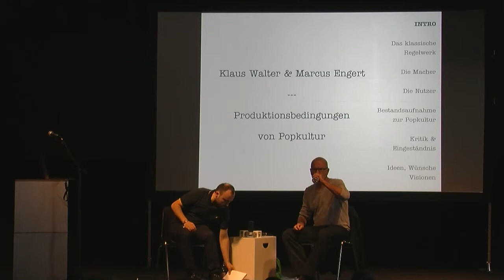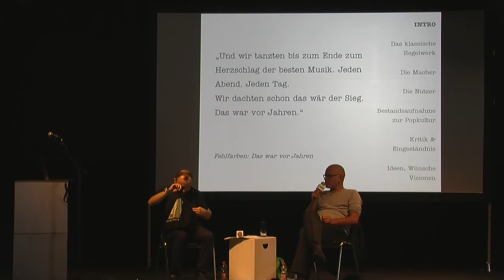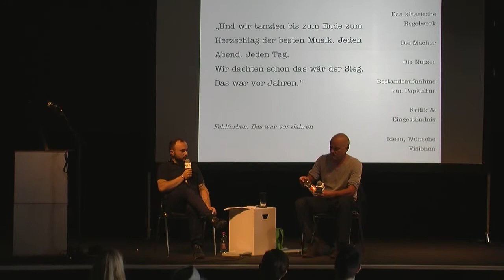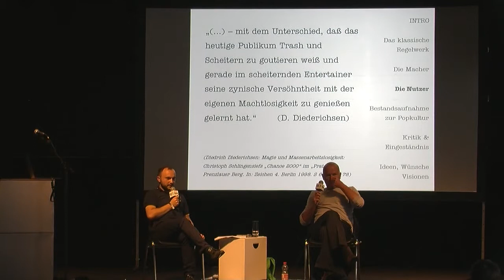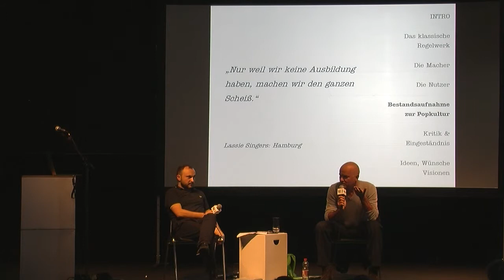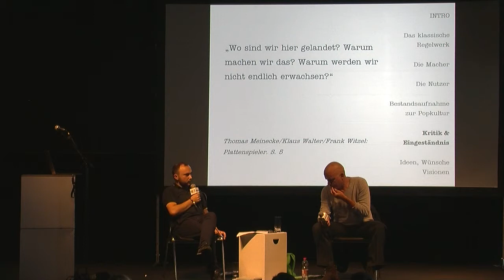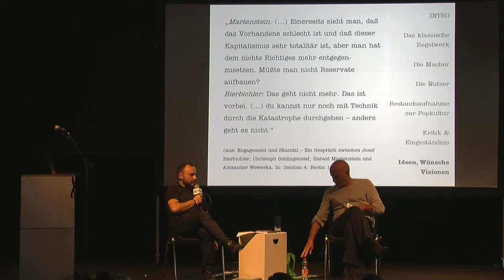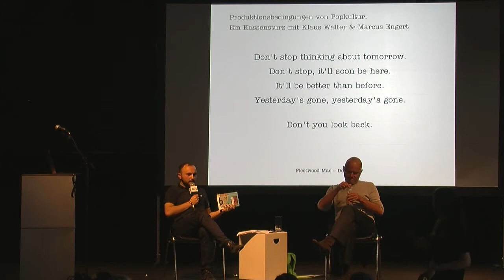Berlin Music Week WORD! Klaus Walter & Marcus Engert - Produktionsbedingungen von Popkultur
Wie kann Popkultur heute nachhaltig produziert werden? Wer gehört heute zum System Musikwirtschaft dazu und wie ändern sich Freiheiten, Abhängigkeiten und Kooperationen? Wie verteilt sich die Wertschöpfung? Und vor allem – was finden wir daran gut, was nicht, und was möchten wir in welcher Art und Weise verändern? Zu diesen großen Fragen spricht Marcus Engert, Chefredakteur des Grimmepreis-nominierten Webradios Detektor.fm mit dem Musikjournalisten und Radiomacher Klaus Walter.